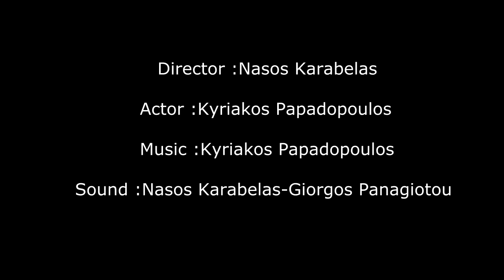Αίσθημα Παλμών - Palpitations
"Palpitations" is the consciousness of the heartbeats in a state of calmness.
Through this, the person confronts anxiety, sadness, agony and the fear of death.

Directed by Nasos Karabelas
Actor: Kyriakos Papadopoulos
Sound: Nasos Karabelas - Giorgos Panagiotou
Poster: Andri Ani